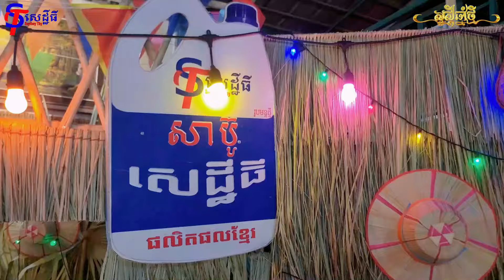ចូលឆ្នាំជំនាន់ម៉ែ MV | Sinath Chay | ស៊ីណាត | បទចូលឆ្នាំ| បទញាក់ចូលឆ្នាំ| Original Song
ចូលឆ្នាំជំនាន់ម៉ែ MV
និពន្ធដោយ លោក ចាយ ស៊ីណាត
ច្រៀងដោយ លោក ចាយ ស៊ីណាត
ទំនុកភ្លេង ដោយ ផារ៉ាត សីមាវត្តី
Mix Master by Raazy Composer
ថតវីដេអូ និងកាត់ត វីដេអូដោយ​ លោក សេត ប្រសិត
ក្រុមរាំ ដោយ ST Girls និង​ បុគ្គលិកសាប៊ូសេដ្ឋីធី
ថតនៅទីតាំង សិប្បកម្ម សាប៊ូសេដ្ឋីធី
ឧបត្ថមដោយ សាប៊ូសេដ្ឋីធី សហការដោយ ជីសរីរាង្គសេដ្ឋីធី
នាំមកជូនដោយ សាលារៀនហ្វ័រវើដអន្តរជាតិ
អត្តន័យបទ បង្ហាញអំពី ភាពសប្បាយរីករាយ ពេលចូលឆ្នាំខ្មែរ បទនេះរៀបរាប់អំពី សម្មភាពប្រជាជនខ្មែរជំនាន់អ្នកម្តាយ ខ្ញុំ គេលេងល្បែង ប្រជាប្រីយ៍ ដូចជា លាក់នង្សែង ចោលឈូង ទាញព្រ័ត្រ បោះអង្គុញ លេងខ្លាស៊ីគោព្រមទាំងល្បែងប្រជាប្រីយ៍ខ្មែរជាច្រើនយ៉ាងសប្បាយរីករាយ បំបាត់ទុក្ខកង្វល់ ជាពិសេស រាំងវង់ សារ៉ាវ៉ាន់ ឡាំលេវ កន្ទ្រឹម រាំក្បាច់ និងរាំគៀវ ដែលបង្ហាញពីការសាមគ្គីភាពគ្នាគ្រប់តំបន់យ៉ាងពេញទំហឹង។
Lyrics: បទចូលឆ្នាំជំនាន់ម៉ែ
ម៉ែៗ សង្ក្រាន្តជំនាន់ម៉ែរគេលេងអីខ្លះ?
លាក់កន្សែងក្រមាខាំកែងអូសលងៗ លាក់កន្សែងក្រមាខាំកែងអូសលងៗ
១.  ម៉ែខ្ញុំគាត់បានប្រាប់ខ្ញុំថា ជំនាន់នោះណាខុសពីសម័យឥឡូវ
 ផ្ទះខ្ទមប្រកស្លឹកប្រកស្បូវ ខែមន្តសន្តរដូវប្រពៃណីខ្មែរ

២. ពេលព្រឹកមុខឡើងកំសត់  យប់រាំគ្រប់បទសារ៉ាវ៉ាន់ឡាំឡេវ
 រាំវង់រាំជោគហើយខ្លះរាំគាវ  រាំដល់មាន់រងាវម៉ោង៣ម៉ោង៤។

៣. កំលោះៗសុំក្រមុំចូលរាំ ចាស់ៗគាត់នាំលេងល្បែងប្រជាប្រីយ៍
 លេងបោះអង្គុញចោលឈូងនោះអី ទាញព្រ័ត្រលកលៃ
លេងខ្លាស៊ីគោ   ខាងប្រុសនាំគ្នាខំប្រឹងស្រែកហ៊ោ
ហើយស្រែជ័យយោ !!     អួយចាប់បានស្រេច

R. តោះលេងលាក់កន្សែងទាំងអស់គ្នា!!
លាក់កន្សែងក្រមាខាំកែងអូសលងៗ
លាក់កន្សែងក្រមាខាំកែងអូសលងៗ
អង្គុយជុំគ្នាគេដាក់រំលង  ក្រមាក្រោយខ្នងដាក់យកៗ   អ៊ូៗៗ...
កុំលេងឈឺពេក! ចាំមើលថ្ងៃស្អែកគេចូលស្តីហើយ។